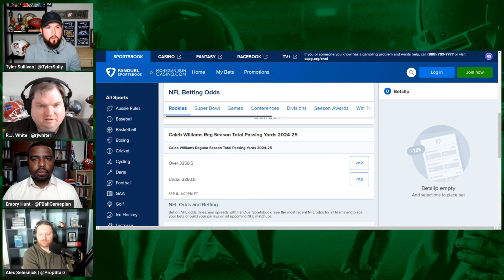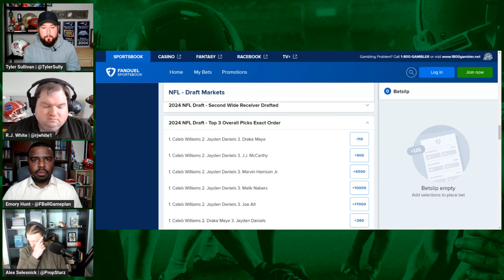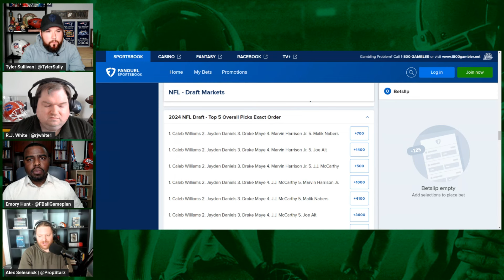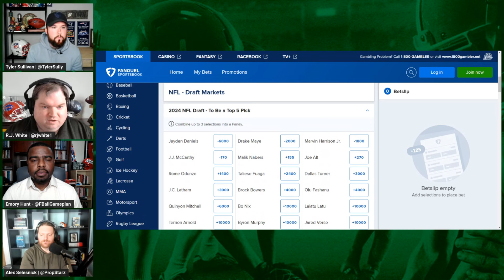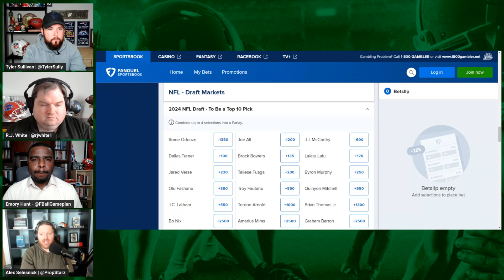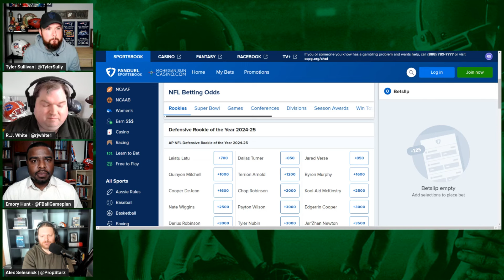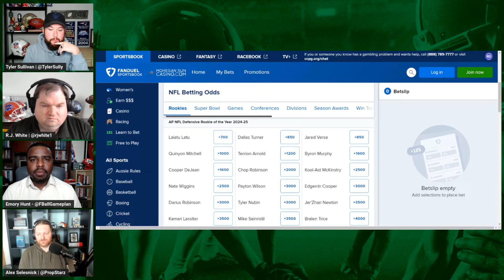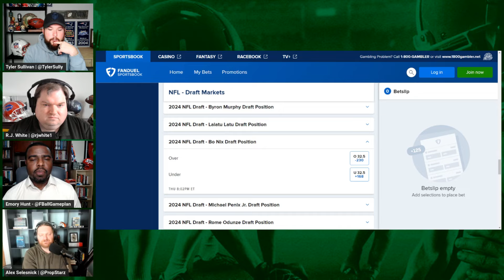2024 NFL Draft Best Bets, Predictions and Previews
Tyler Sullivan is joined by R.J. White, Alex "PropStarz" Selesnick, and Emory Hunt to give your their best bets for the 2024 NFL Draft. From exact orders of the first 5 picks to over/unders on players' draft positions we've got you covered.

Intro (0:00)
Betting on Caleb Williams (2:05)
Exact Top 3 Order (10:02)
Exact Top 5 Order (15:54)
Odds to Go Top 5 (21:32)
Odds to Go Top 10 (24:29)
DROY Odds (30:26)
Player Draft Positions (35:38)
Mr. Irrelevant (56:48)